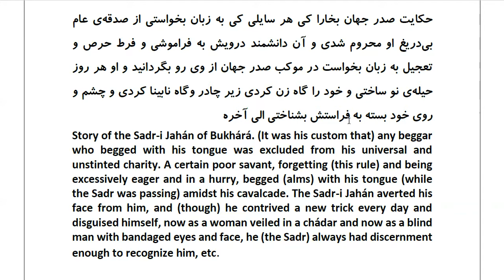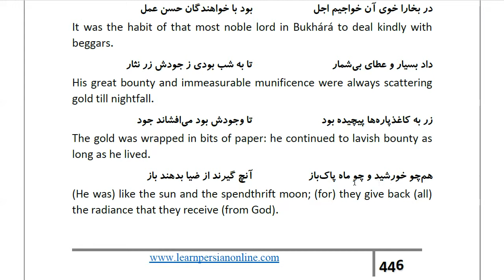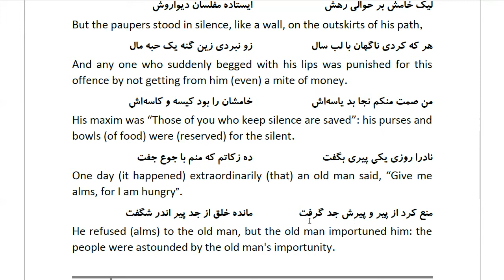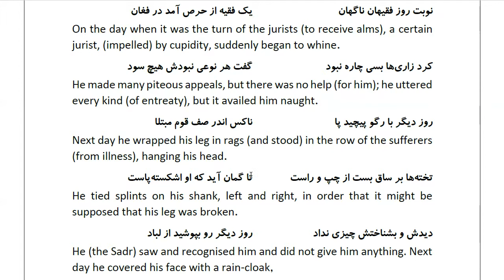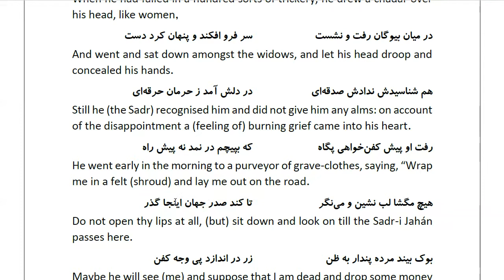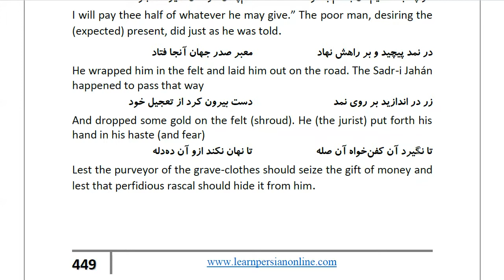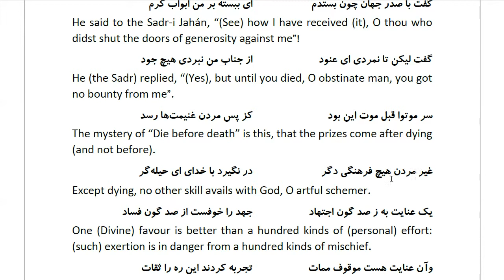Masnawi Rumi: In Farsi with English Translation: Part 942: Story of the Sadr-i Jahán of Bukhárá